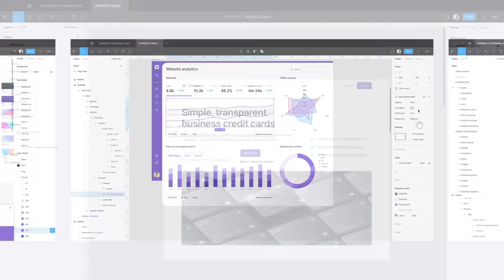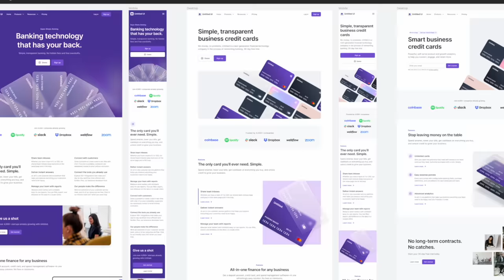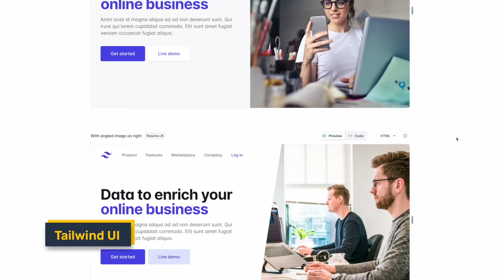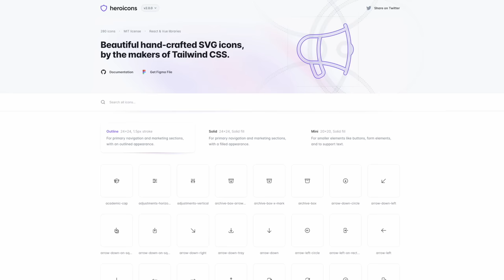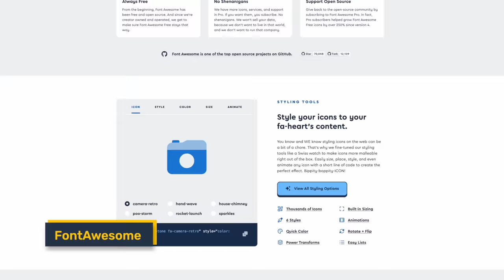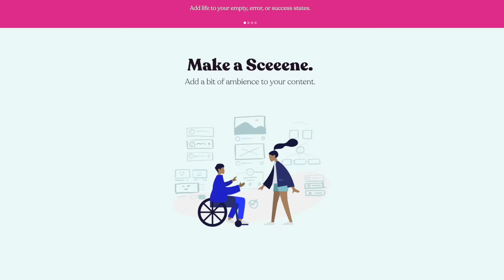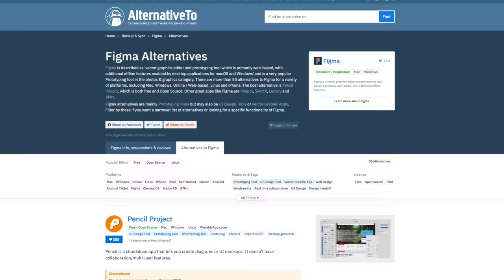Ces outils me font passer pour un web designer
Comment réaliser le design d'un site web sans être web designer ? Voici les outils de UI/UX design que j'utilise au quotidien comme développeur backend pour m'aider en frontend.

👨‍💻 Qui suis-je ?
Je m'appelle Alexis et je suis développeur web full stack (front-end et back-end) ainsi que gérant d'une agence web spécialisée dans le développement PHP, Laravel & Wordpress depuis plus de 15 ans. Au fil des années, j'ai eu l'occasion d'apprendre et maitriser un grand nombre de langages de programmations et technologies de développement comme PHP, Laravel, MySQL, HTML, CSS, JavaScript, VueJs, NodeJS, React, Angular. Sur cette chaine YouTube, je souhaite proposer des formations complètes pour devenir développeur ou apprendre à développer ainsi que partager mes conseils et retours d'expériences qui seront utiles à tous les développeurs full-stack.